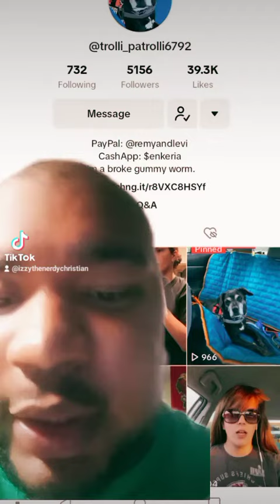Satanism #13: Evangelism is a unbrella term.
go check her out on TikTok.